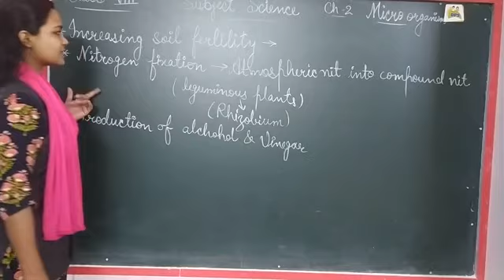Class-8th EM subject-science ch-2 topic-fertility of soil